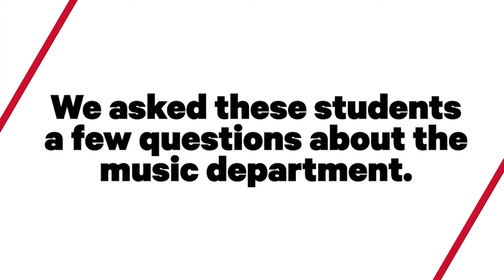Find Your Rhythm at Southeast Missouri State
Learn why students feel at home in the Southeast Missouri State University Department of Music.

Video shot and edited by Julie Aufdenberg